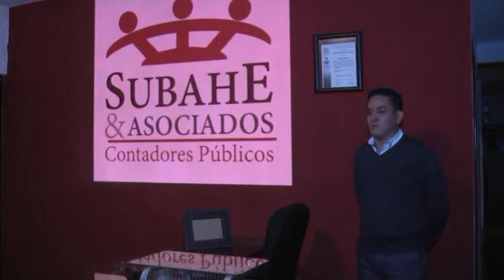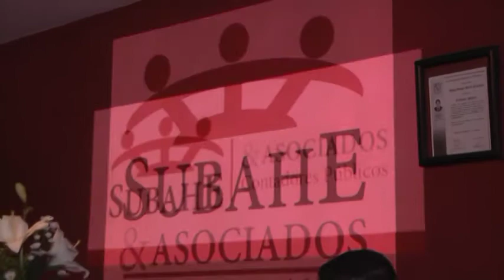Inauguración de SUBAHE & Asociados, Contadores públicos.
Las Cámaras de Canal Súper 9, Asistieron a las instalaciones de SUBAHE & ASOCIADOS, CONTADORES PUBLICOS en Galeana Numero 9, Col. Centro; en donde se realizó la Inauguración de este importante despacho contable, Ahí tuvimos la oportunidad de platicar con el C.P. Hugo Suarez, así como de la C.P. Anabel Balderas y de la C.P María de la Luz Hernández quienes estarán laborando en este despacho, donde nos mencionan de los servicios que ofrecerán a la Región en materia contable, es este se contó con la asistencia de destacados profesionales en materia de contabilidad así como de los familiares de los mismos.